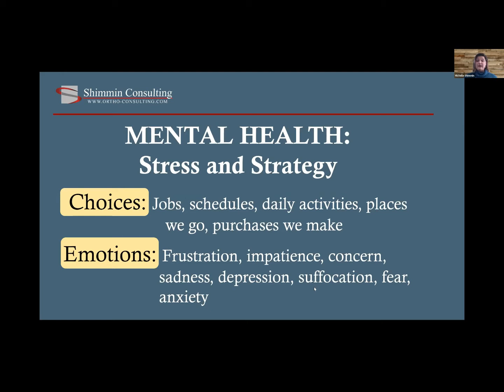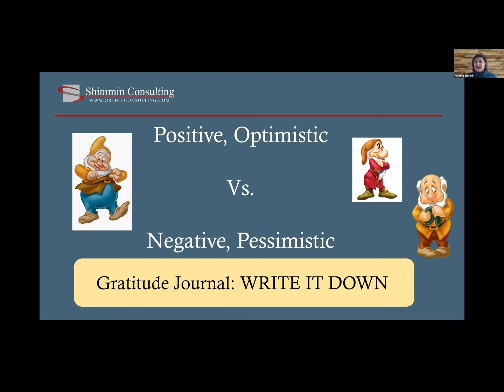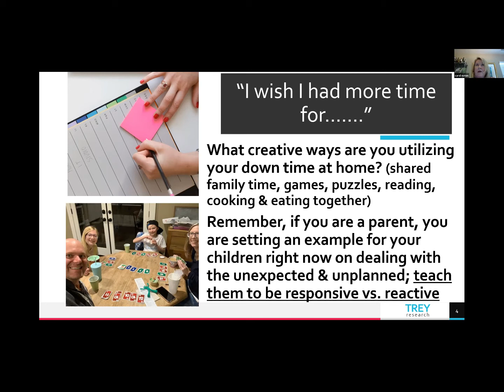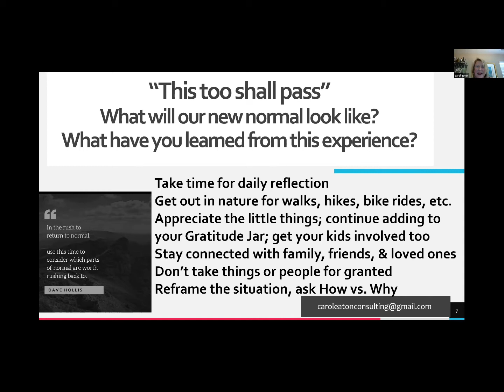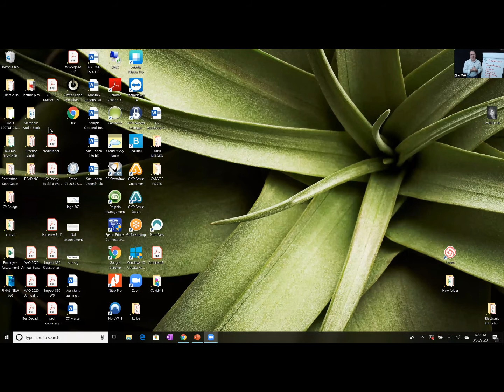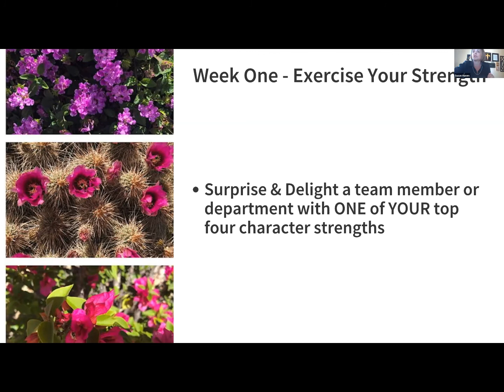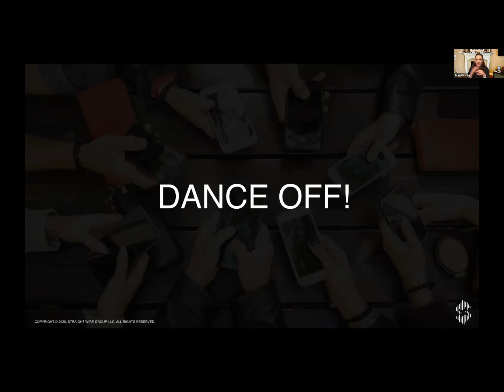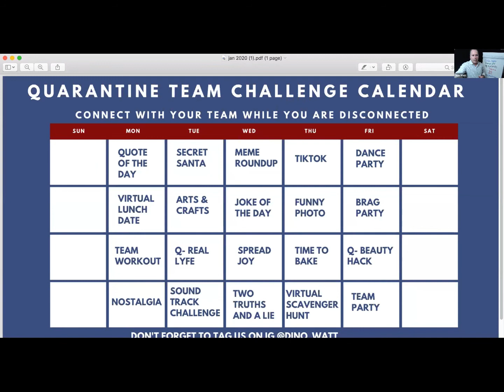AT HOME TEAM BUILDING: Keep Connected With Your Team While Being Disconnected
Join these passionate leaders to help inspire & engage your teams while they are separated from each other.
Focusing on practical systems around mindset, unity, joy and how to prepare NOW for the "AFTER".

GUESTS:
1. Michelle Shimmin
2. Carol Eaton- Rowe
3. Tracy Martin
4. Lori Parker
5. Janella Baum
6. Sue Hanen

DINO’S BIO:
Dino Watt is a dynamic, highly sought after keynote speaker, private practice business advisor, best selling author, and certified body language and communication expert.
As a business relationship expert, Dino understands that people are the heart of any business. His interactive training style will bring your audience to roaring laughter and move them to tears. Whether he is training on C.O.R.E Culture, Sales and Sales Support, or Making love and business work, your audience will rave about Dino and the energy he brings to every event.
Dino has spoken for MKS, American Association of Orthodontists, PCSO, Pitts Progressive Study Group, The Shulman Study Club, Keller Williams, Sotheby’s, DentalTown, Ortho2, OrthoVoice, and many others.
Out of all the accolades Dino has received, the one he is proudest of is title of PHD, Passionate Husband and Dad. Dino has been married to his wife Shannon for 24 years and together they have raised 3 amazing adults.